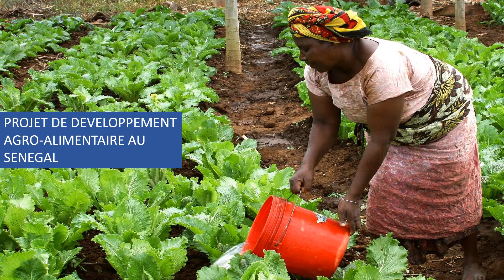[SENEGAL] Développement agroalimentaire à Thiès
Pape Sadio Coulibaly est un jeune sénégalais de 26 ans.

Étudiant en droit et en développement communautaire, il a pour ambition de produire du piment dans le cadre son projet de développement agro-alimentaire sur un terrain d’une superficie d’un hectare dans la ville de Thiès au Sénégal.

Plusieurs effets sont attendus afin de dynamiser son activité : créer des emplois sur le terrain, rendre attractif ce secteur qui dispose d’un potentiel inestimable et inexploité, contribuer à l’autosuffisance alimentaire dans le pays.

La culture du piment est une étape importante de son projet, elle pourrait par la suite ouvrir la voie au développement d’autres idées (élevage…).

Pape Sadio est très optimiste, il souhaiterait que son projet est un rôle dans la valorisation de la production nationale et distribuer aussi bien sur les marchés ruraux qu’urbains.

BESOINS : Achats de matières premières (semences de piments certifiées, terreaux, alvéoles, engrais, matières organiques) installation d’un puits et système d’irrigation, location de tracteurs.